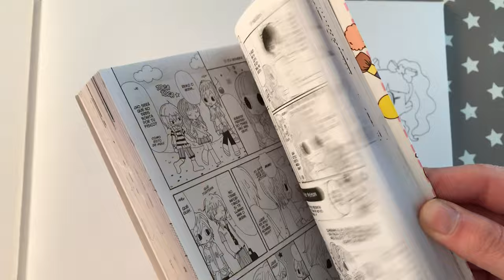🦋🐾My First Youtube Drawing Video: Chocomimi Fanart🐾🦋 🎊Channel Inauguration🎊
Hi friends, welcome to my new channel, It's me RaccoonPop! 😊👋

🌼🌱I’ve been thinking about creating this channel for a while however I didn’t have enough courage yet.🌱🌼

🌸🍃Thanks to @yaizakardush who helped me to create it, she is been main camera, editor and director.🍃🌸

🍫🐱This drawing is a fanart inspired by the manga Chocomimi by Konami Sonoda.🐱🍫